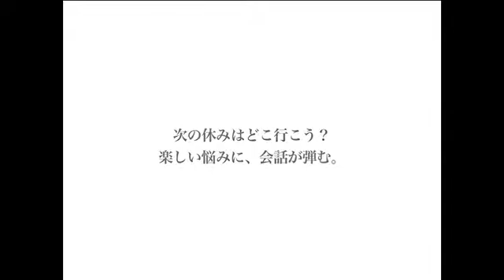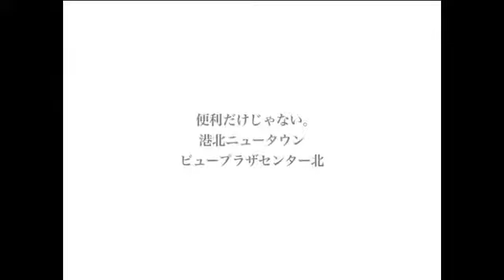ＵＲ賃貸住宅 神奈川エリア 港北ニュータウンエリア 港北ニュータウンビュープラザセンター北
ＵＲ賃貸住宅【神奈川エリア】の物件を動画でご紹介します。ＷＥＢで内覧♪